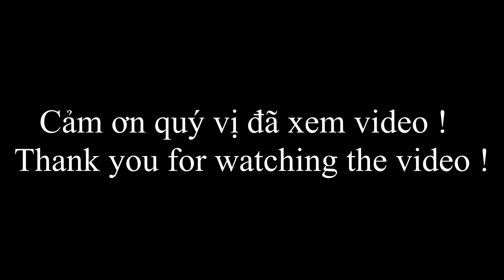389 / Cảm Ơn Nhà Hảo Tâm Giấu Tên Đã Hỗ Trợ Xe Lăn Cho Người Tàn Tật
Vân xin chào cô chú anh chị và các bạn, hôm nay Vân đi trao xe lăn cho bà con, đây là những phần quà của nhà hảo tâm dấu tên, vân xin thay mặt bà con cảm ơn anh chúc anh nhiều sức khỏe và thành công trong cuộc sống.